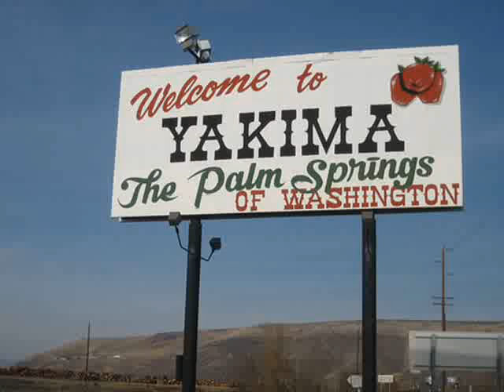Yakima Washington Gangs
Surenos and Nortenos gangs in Yakima, WA